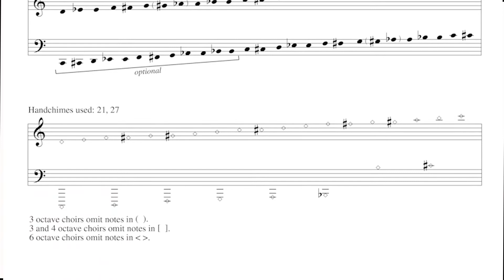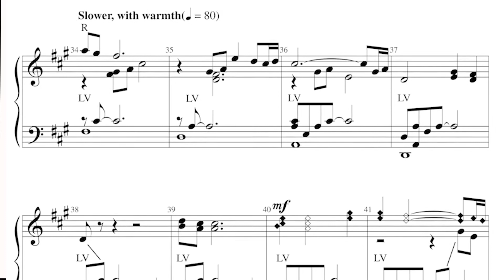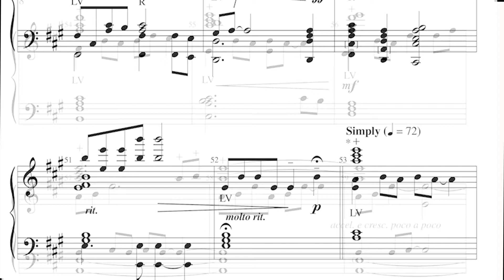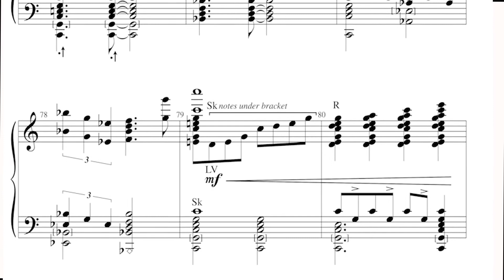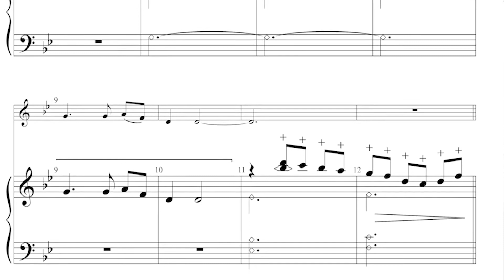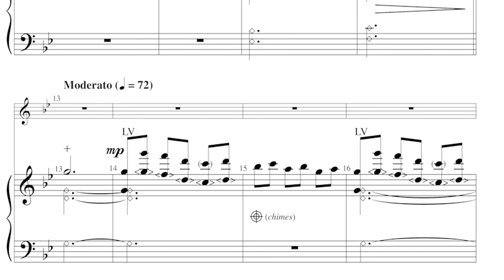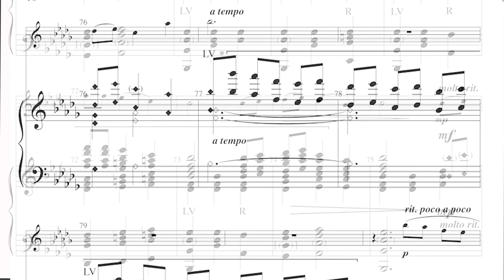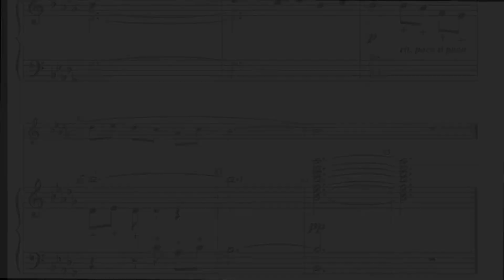Quick Tips for Ringing | Ep 5 Supplemental Music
Welcome!  We at Jubilate Music Group are thrilled to provide the valuable video series “Quick Tips for Ringing”, a monthly vlog with lessons from some of the pre-eminent handbell teachers and clinicians working today.  Check back on the 10th of each month for new episodes, and on the 20th with supplemental music suggestions.  We’re glad you’re here!
                                                                                                    -Sondra Tucker, Handbell Editor